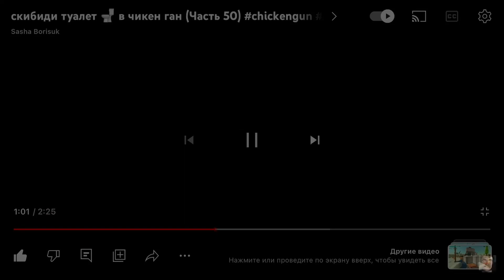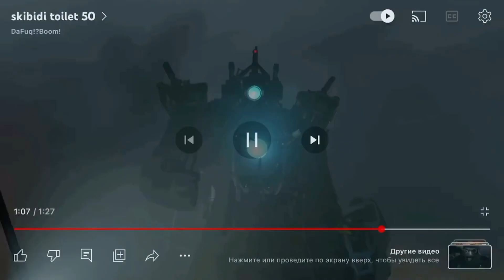скибиди туалет 🚽 в чикен ган - Сезон 16 (Все эпизоды)